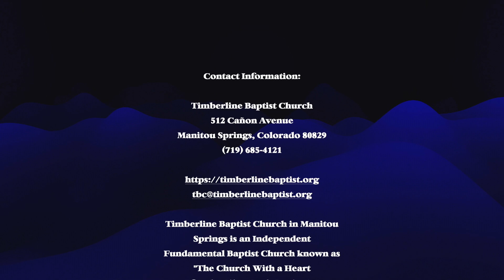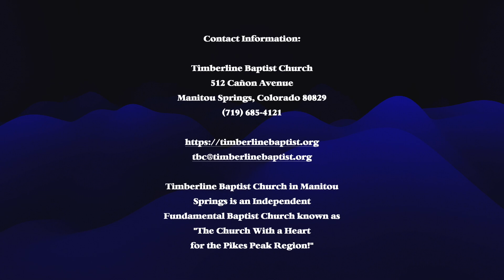The Doctrine of Power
Philippians - The Doctrine of Power